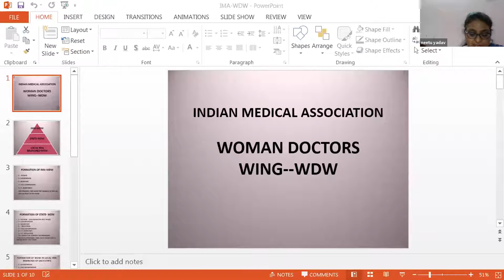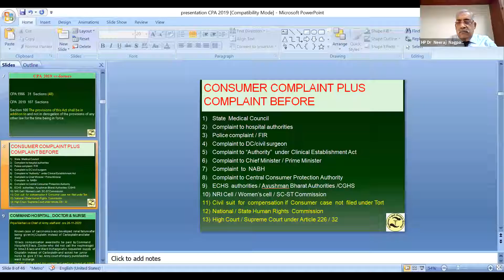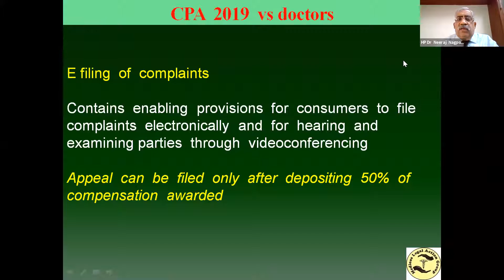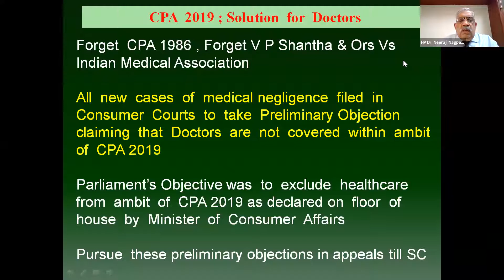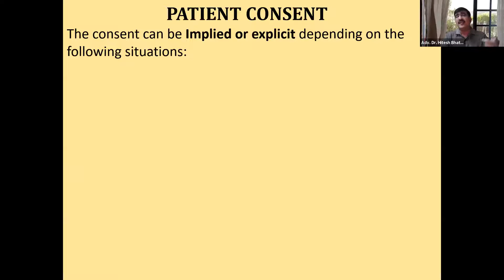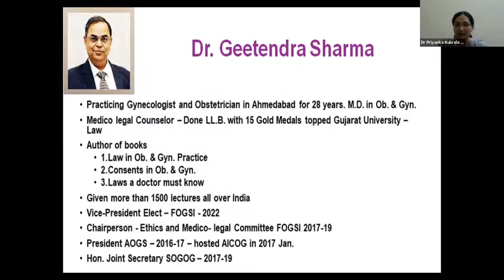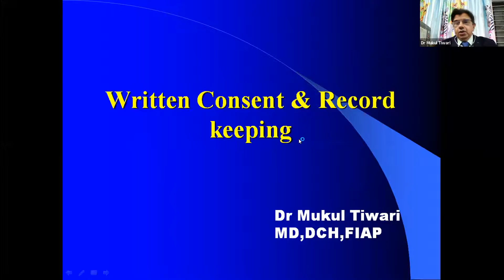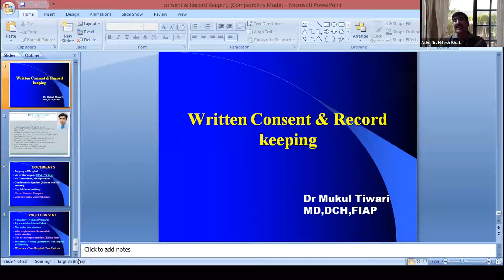05 12 2020 IMA Women Doctor Wing 3